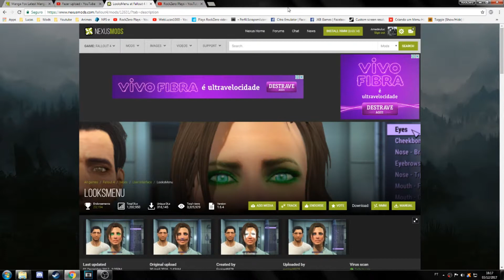Fallout 4 - Looks menu - PTBR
Não entrei muito a fundo, mas esse vídeo foi somente para mostrar como é esse mod.